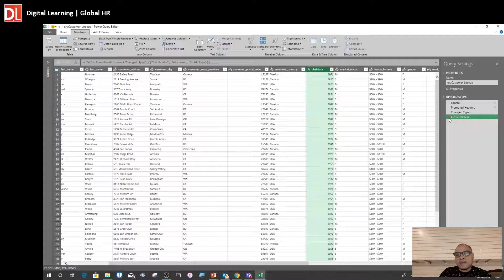Clip04 Removing Applied Steps in PowerQuery